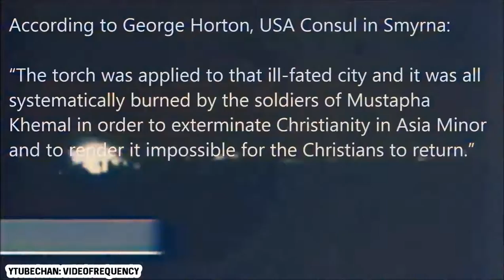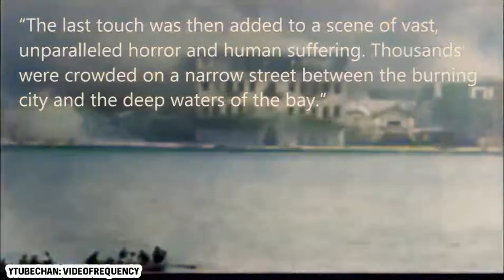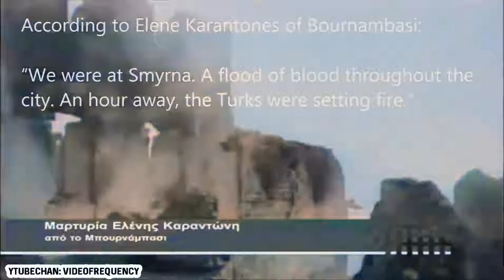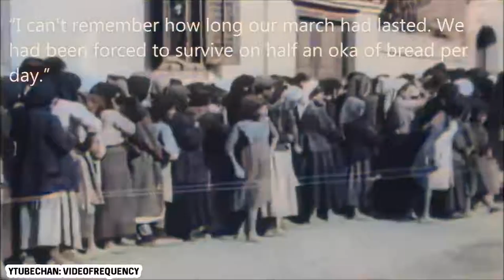Smyrna Tradegy Documentary in greek ( ENG SUB ) : Genocide of Armenians - Hellenism Asia Minor 1922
No hate Allowed to be spread from this we must learn from our mistakes if we can move on

Imagine a life where it’s a crime to celebrate or reveal your ethnic heritage, where the law requires you to abandon your ways and culture and meld invisibly into one indistinguishable mass with the majority, or suffer the consequences. And woe to anyone caught reading, speaking, dressing as, or playing music of another culture.

The Athens political scene saw Eleftherios Venizelos at its helm as prime minister and the King ousted. (Germany’s emperor, Kaiser Wilhelm, the World War’s archenemy, was King Constantine’s wife’s brother!)

Meanwhile, the Greek army was doing surprisingly well, winning just about every skirmish with the rebels, and increasing their territorial domain in the process with each passing month. Over time, this caused much consternation amongst the Allies, especially France and Italy, who had no intention of ever seeing Asia Minor become Greek controlled. Their vision of dominating Asia Minor to cash in on its commercial and economic resources was fading with each passing year. So, they reversed their stance and now sought a way to withdraw their support of the Greeks, (without looking too duplicitous, of course), figuring they could always strike some deals later with Turks.

In the meantime, back in Greece, the populace was growing weary of the seemingly unending state of war, ongoing since the 1912 Balkan Wars. A plebiscite was called concerning the unrest. Venizelos’ headway in Asia Minor was going extremely well and he believed this would carry him towards a vote of confidence. However, in November of 1920 the catastrophic results of that vote saw the removal of Venizelos and the return of the King back to the throne. Now, the Allies saw a perfect out: After all, how could they continue to support this Greek army now that it had blood ties with the former enemy? So, on August 21, 1921 the major Allies decided to cut off further supplies and funding. The Greek army was officially adrift on its own, abandoned by its ‘friends in arms’.

From that moment on the Allies pronounced themselves ‘neutral observers’ and viewed the struggle in Asia Minor as an unfortunate Greek-Turkish war. The Greek soldiers were soon thereafter to find spent shell casings on the battlefield, coming from Turkish positions, bearing French markings! Later, it would come to light that Italy and France had been in fact been double-dealing with Kemal for some time, secretly supplying the Turks behind the backs of their fellow Allies.